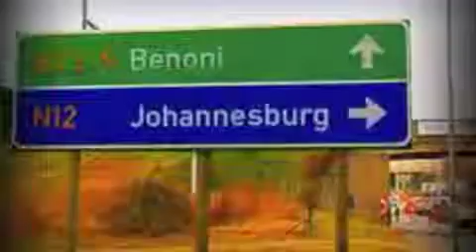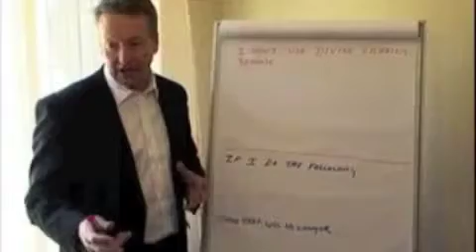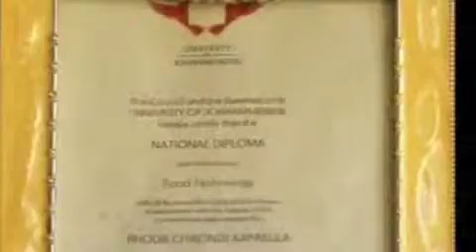Divine Catering - Part 1